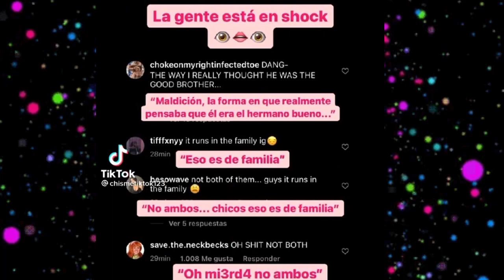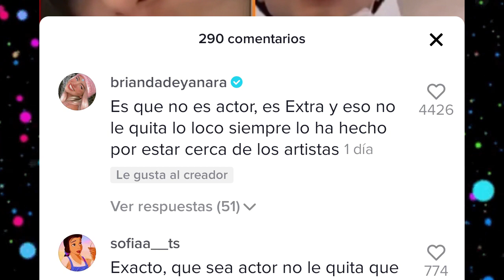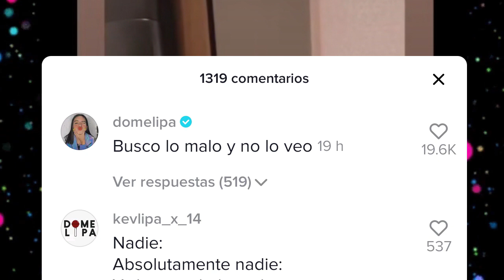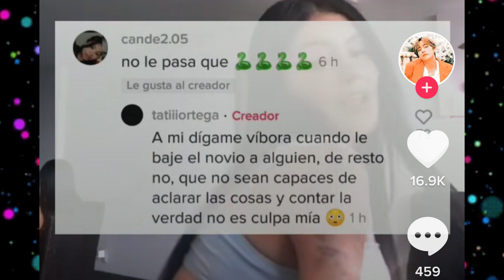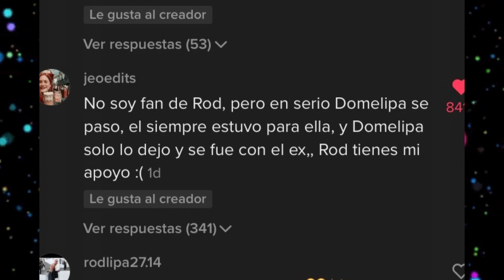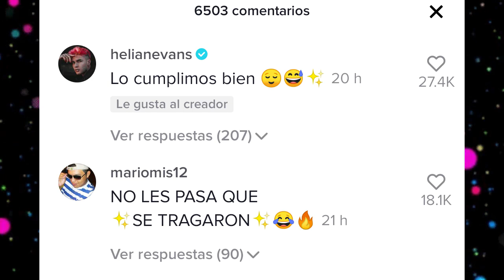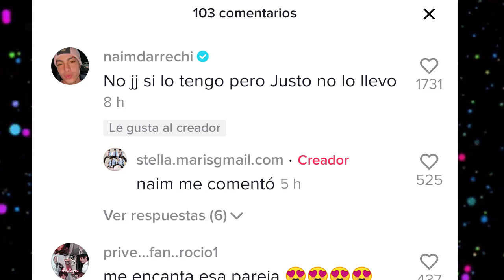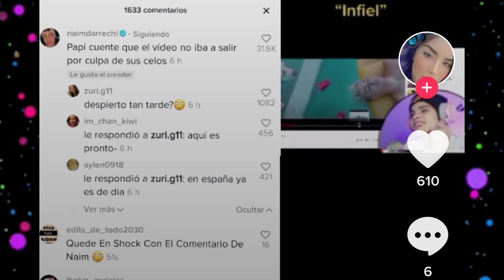CHISMESUMO#76 HELIAN se come a KUNNO/DOME en El Salvador con KEV/NAIM y MAR cariñosos/KUNNO ROD SAMU